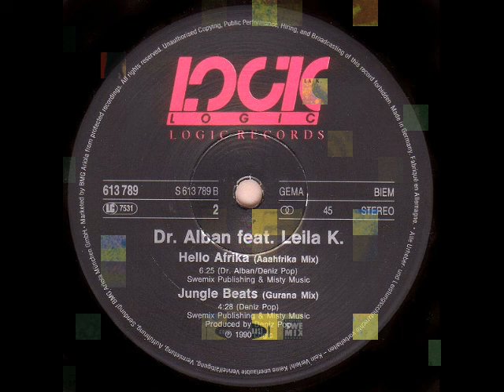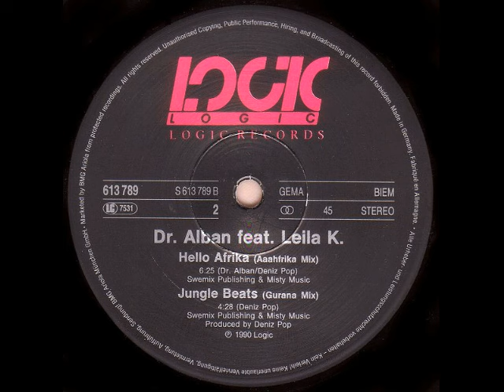Dr. Alban Featuring Leila K. – Hello Afrika (12" Aaahfrika Mix) 1990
Producer – Deniz Pop
Written-By – Deniz Pop, Dr. Alban

Dr. Alban has stated that "Hello Afrika" took about two months to record. In the 2017 book Stars of 90's Dance Pop: 29 Hitmakers Discuss Their Careers by James Arena, he told about meeting Denniz PoP and of the making of the song, "We met through the DJ channels, as he was working as one at the same time I was. We just started working together on "Hello Afrika", and it all came together. We had a good chemistry, and we just thought, "Come on, let's go in the studio and see what we can do." It was hard to get the song initially released, but the thing is that other DJs (who we gave it to before we had a record deal) played the track and liked it. That built demand for it in the clubs, and then it started to hit radio. That later paved the way for our deal with [Logic and Ariola Records]."

Lyric:
Yo! My name is Dr. Alban, the MD, microphone doctor
This song is dedicated to the people of Africa
Swe Mix gimme some drums
Yo! African people, unites
Come together for the sake of your future

Hello Africa! Tell me how you're doin'
Hello Motherland! Tell me how you're doin'

Hello Nigeria! That's my Motherland
Coming to Sweden now causin' a hysteria
Takes a long time to travel the globe, so why be shy?
Why be humble? I just came straight out the jungle
You can't compete with me 'cause you know I got the rhythm

I did it before and I'll do it again, so listen watcha say
Yeah hear my point of view
Not everyone can do this
In fact only a few sophisticated, hardcreated
That's who I am, and you knowI've been waiting
So start pumping make some noise

The Mandika tribe, the Hausa tribe
The Fulani tribe, the Gooya tribe, the Zulu tribe
Mi no live in a house mi live in a tree
Electricity can give you a shock
Mi no smoke no cig mi no take no coke
All me take is a glass of juice

I'm calling on the big guys from the pyramid top
To join the bits and pieces of our Fatherland Africa
'Cause without boundaries we can move the mountains
Drop your personal individual ambitions
Chase the devil off and purify our Fatherland

Afrikan people, crawl from your vultures
Stand affirm 'cause you are the aura of the mankind
You are the dreams, you are the hope, you are the future
You are the past, you are the grandfather of civilization
That is why ANC wants old dogs to sit

The impossible just takes a little longer
Out of this world and inta another world
The earth is spinning round and there's so much to discover
The African man seems to be everywhere
If there are people in the world
Who knows that right is never wrong
Stop the fire burning in my home Africa

Martin Luther King, Mandela you had a dream
Self evidence and a quality for men
Africa for me and Africa for you de Klerk
It doesn't really matter whether a cat is black or white
What really matter is to catch the mouse
I'd rather do it in an African way
Hello Africa tell me you you're doin'

Mmm, jumping on the mike, it 'cause me a rockin' up affection
When I'm holdin' me a mike, it 'cause me awesome affections
What you say to me, me a fun and me warm
Spend some me a time on the Tresittia dime
Don't you try to follow me you ought to realize what me are
What me a really want, me not fly
No I am just coolin', come on now just set it off

I have been mourning, I have been grieving
I have been crying, no more tears in my eyes
There's a hottie, hottie wind blowing south to north
Following my head, drying all my plants
If there's a mercy in the clouds
You know right is never wrong

Move the sadist off my back
And stop the fire burning in my home Africa
Here comes the news from the mighty Lord
Transqualation is about to come to Earth
Right, rapping is digging down river, north to south
To let milk and honey flow side to side

My name is Alban, mi is a dentist, mi DJ here, mi DJ there
Mi have a shop on Slojdgatan, Alphabet St. is da name
Mi live in no house,
Mi live in a flat, electricity can give you a shock
Mi smoke no cig, mi take no coke, all me takes is a glass of juice